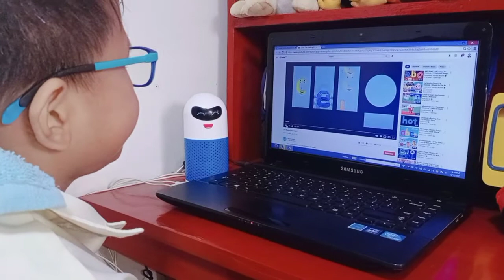The Reading Machine 2